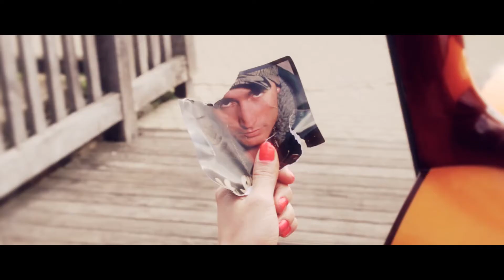Cihat feat. Rico Caliente & MbyM - Mazide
Ceykan-Mazide